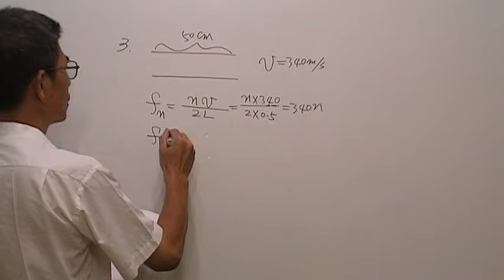高三物理第110題